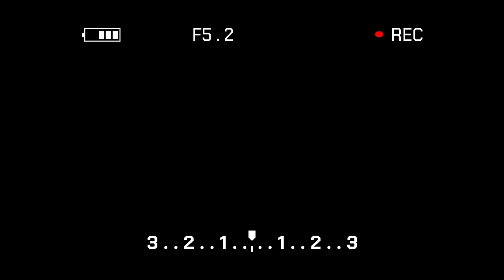¿QUIEN es mas PROBABLE QUE…?🤫*Demasiado Salseo!*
En este video la Maximo Squad se enfrentará a un reto muy salseante, quien es mas probable que?